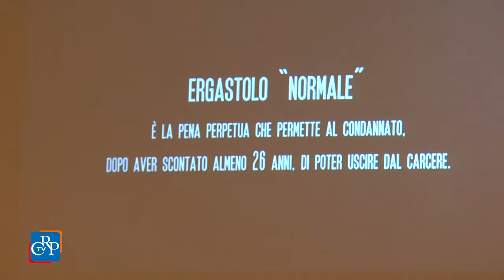Liberi dentro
È stato proiettato nell’Aula del Consiglio regionale del Piemonte il docufilm “Spes contra spem - Liberi dentro”, di Ambrogio Crespi. Prodotto da Nessuno tocchi Caino e Indexway e presentato con successo alla 73^ Mostra internazionale d’Arte cinematografica di Venezia e alla Festa del Cinema di Roma, propone le testimonianze di detenuti e operatori penitenziari della Casa di reclusione di Opera, in provincia di Milano. L'iniziativa è stata organizzata dall’Ufficio del garante regionale per i detenuti con il dipartimento di Giurisprudenza dell’Università di Torino e l'associazione "Nessuno tocchi Caino".

[ intervista a Bruno Mellano, Garante regionale Detenuti, e Sergio Segio, Associazione Nessuno tocchi Caino, Rita Bernardini Associazione Nessuno tocchi Caino ]